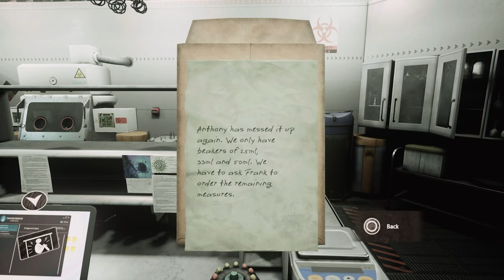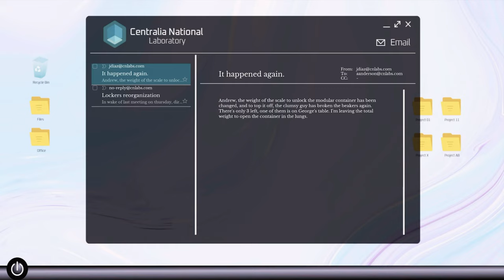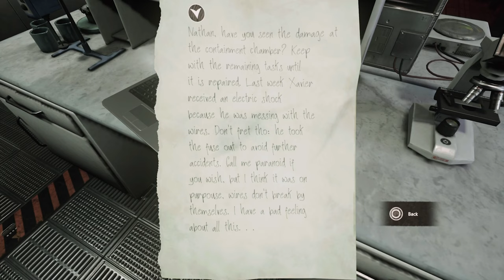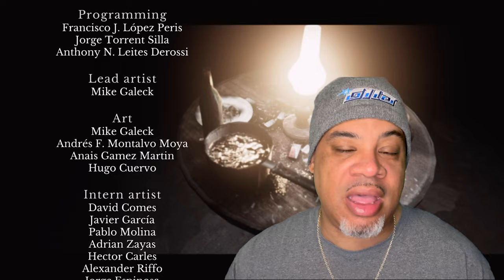Trapped in this NIGHTMARE! - DO NOT OPEN - Blind gameplay - ENDING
Welcome to my Blind Gameplay of the PlayStation 5 version of the Horror Game, DO NOT OPEN by Developer, NOX NOCTIS! This is a complete Blind Playthrough of this game!

In my gameplay, you will experience the complete game played from beginning to end in full 4K Graphics at 60FPS. I completely explore all aspects of the game, finding all SECRETS, KEY ITEMS, HIDDEN ITEMS, PUZZLE SOLUTIONS and more! I will also add CHAPTERS where needed to help you find what you are looking for in this game! If you need help finding an item, solving a puzzle, getting through an area, check out my CHAPTERS to get the help you need! Or, just drop a comment on any video and I’ll gladly walk you through it!

00:00 DO NOT OPEN Blind Gameplay - Ending
17:81 Circuit Board Puzzle Solution
19:43 Solving the Beaker and Water Puzzle

Here is the Complete Playlist for my Playthrough of DO NOT OPEN on PlayStation 5!

For any donations that you'd like to submit to The GORDONIIUS GAMING Brand:

Abut the Game:

DO NOT OPEN is a terrifying short and paced first-person escape-room experience, based on randomness in puzzle combinations, and classic survival-horror mechanics. Each game will contain different rooms and puzzle combination, being different to solve. Game backstory and detail:

Story

Mike Goreng is trapped in a warped version of his own home. What's going on? Where are his wife and daughter? As a scientist, Mike can't come up with an explanation for what is happening, but his instinct tells him that he is in severe danger... and something evil lurks in the darkness.
Being in Mike's shoes, you will experience tense moments where your heart rate will accelerate. Meanwhile, the personification of guilt, which Mike feels for betraying his family, will try to trap you.
Will you be able to run away from it?